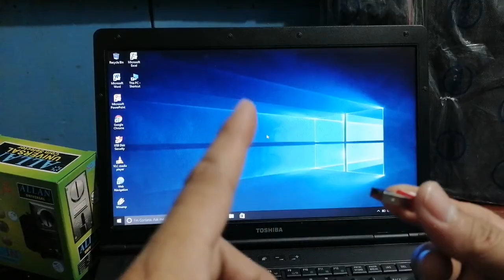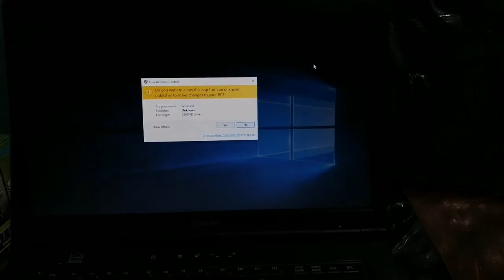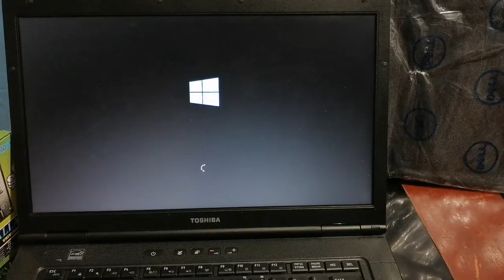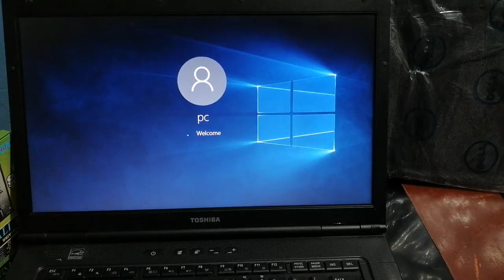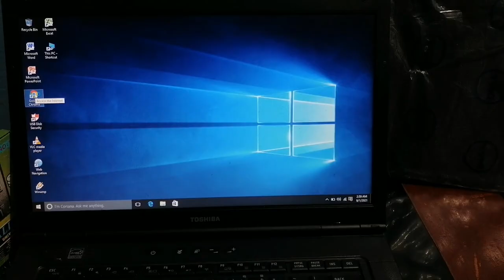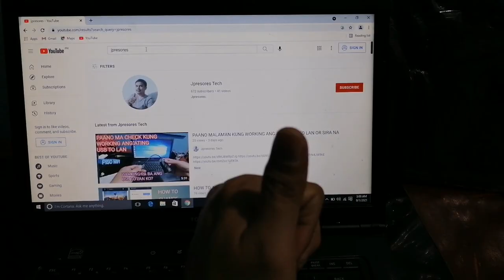HOW TO SET-UP USB WIRELESS ADAPTER/ WIFI DONGLE FOR LAPTOP AND PC